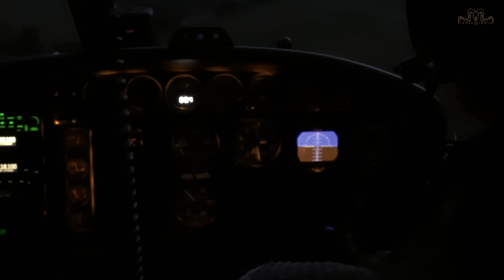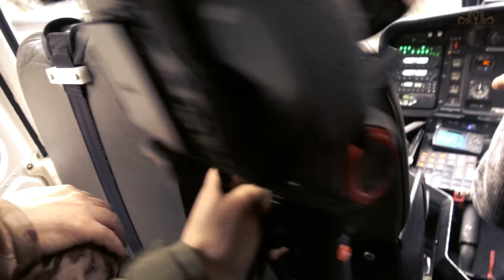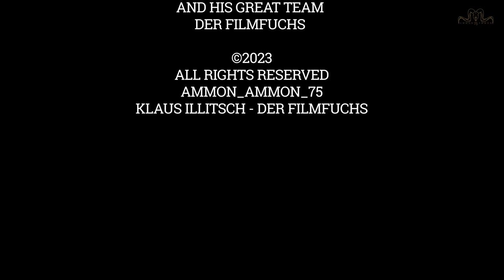New Zealand Adventure Part 2 Episode Hunting for enormous Red Stag, Fallow Deer, Tahr and Chamois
New Zealand Adventure Part 2 Episode Hunting for enormous Red Stag, Fallow Deer, Tahr and Chamois | Record Breaking Hunter |

Adventure Hunting trip for enormous Red Stag, Fallow Deer, Tahr and Chamois. On the trail of the Record Breaking Hunter. Follow our track.

New Zealand Adventure Part 2 was a mountain adventure hunting trip. Follow our track and enjoy the Red Stag, Fallow Deer, Tahr and Chamois hunt.

Hunting for enormous Red Stag, Fallow Deer, Tahr and Chamois is gonna give you so much thrill. Watch till the end for the perfect shot. It is worth watching.